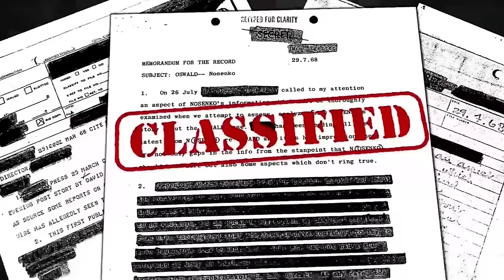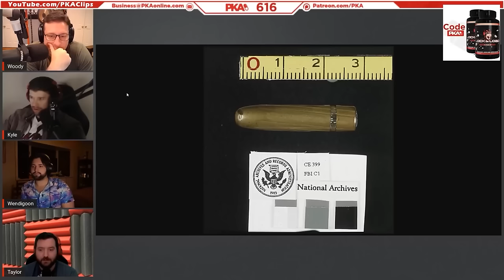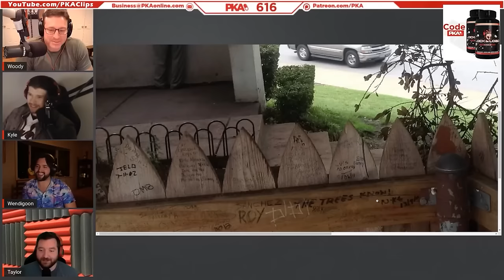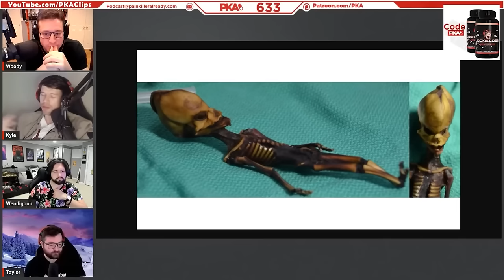Wendigoon's Conspiracy Theories Compilation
Wendigoon's Conspiracy Theories Compilation | PKA & Wendigoon Podcast Clips

Timeline
0:00 - The JFK Assаssination Cօnspіracy
22:46 - Can Jet Fuel Melt Steel Beams?
28:04 - Wendigoon went Too Far Down the Epstein Rabbit Hole
37:18 - Why You Aren't Allowed to Go to Antarctica
51:40 - The MLK Assassination Conspiracy
1:03:25 - Finland Doesn't Exist
1:06:57 - Are Demons Real?
1:13:26 - Is the Psychedelic Realm a Real Place?
1:17:26 - The Waco Siege
1:22:13 - The Birds Aren't Real Conspiracy Theory
1:26:10 - Nord Stream Pipeline Gets ВLОWΝ UP | Who Did It?
1:34:19 - Were Giants REAL in the Ancient World? (The Nephilim)
1:46:10 - How the CIA Tried to TAKE OUT Fidel Castro: Operation Mongoose